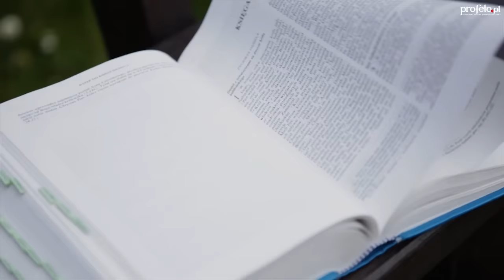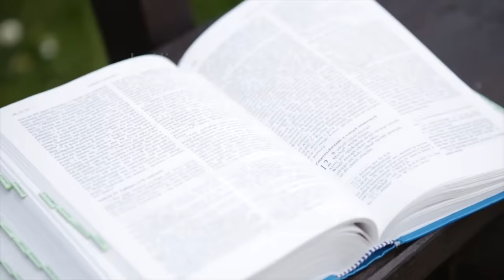Kilka słów o Słowie 25 X 2015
Mój komentarz do Ewangelii na niedzielę, 25 października 2015